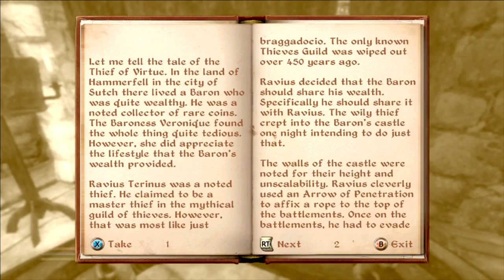TES IV OBLIVION| E2: Thoughts of Theft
In this episode we wander into a dark area and kill some dudes with my bow. Then we sort of continue the story.